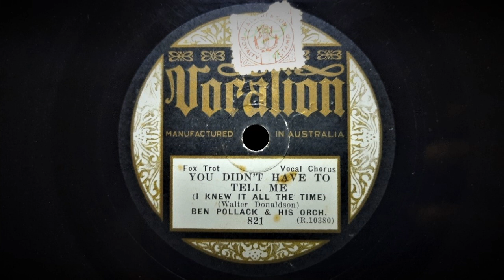You Didn't Have Tell Me (Donaldson) Ben Pollack and His Orchestra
With vocal chorus by Jack Teagarden

Recorded by ARC / Banner New York, January 21, 1931
This Issue: Australian Vocalion No. 821 (Originally Banner 32101)
Matrix 10380

Personnel: Charlie Spivak, Sterling Bose, t / Jack Teagarden, tb, v /Benny Goodman, Gil Rodin, cl, as / Eddie Miller, cl, ts / Al Beller, vn / Gil Bowers, p / Nappy Lamare, g / Harry Goodman, bb, sb / Ray Bauduc, d / Ben Pollack ldr.

Information from Brian Rust's "Jazz Records 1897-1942"

Ben Pollack (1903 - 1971) was an American-born drummer and popular bandleader during the 1920's till the 1940's. His band included many of the luminaries who went on to become legends themselves in the jazz, and big band swing era. He also played himself in the well known Bio-films "The Glenn Miller Story" and "The Benny Goodman Story". On this one, Jack Teagarden sings a typically (for him) laconically Texan vocal that he was rightly loved and famous for.

Vocalion records in Australia were produced by Vocalion (Foreign) in Richmond, a suburb of Melbourne, in Victoria between 1928 and 1932. As well as producing and recording local talent in their Melbourne city studio, they released material pressed from American masters, mainly ARC.